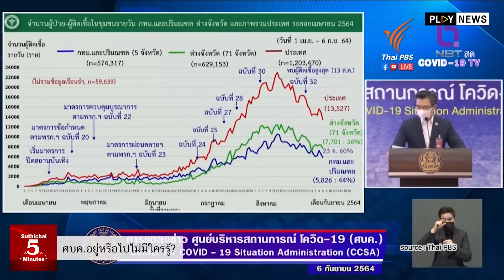Suthichai 5 minutes ศบค อยู่หรือไปไม่มีใครรู้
สุทธิชัย ชวนสงสัย ศบค.จะอยู่หรือจะไป ถ้ายุบแล้วอะไรจะมาแทน ? ไม่มีใครรู้

ติดตามการวิเคราะห์สถานการณ์การเมือง เศรษฐกิจ ไทยและทั่วโลก โดยกูรูข่าว สุทธิชัย หยุ่น กระชับ ฉับไว แค่ 5 นาทีรู้เรื่อง ได้ที่